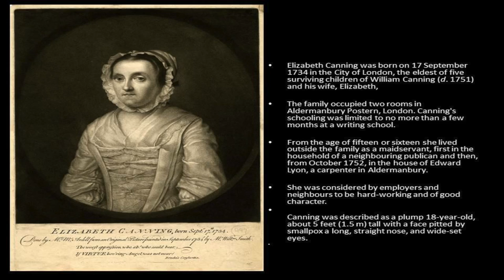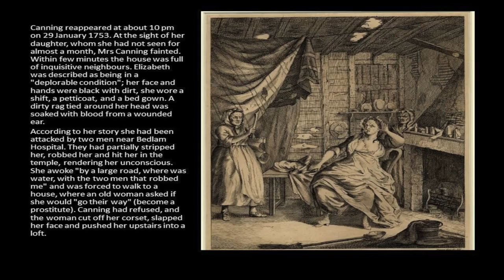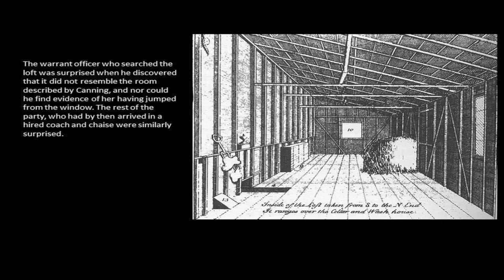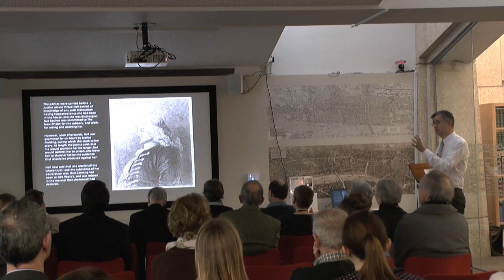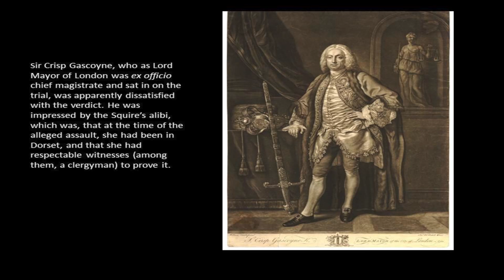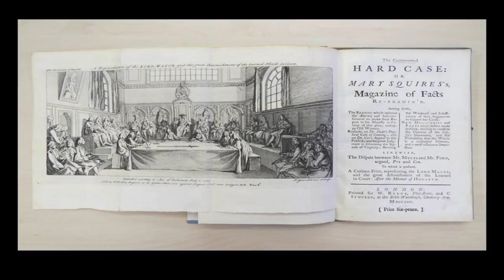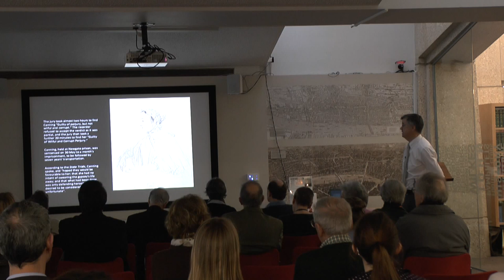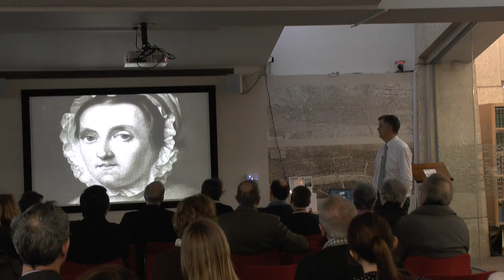The unsolved mystery of Elizabeth Canning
Investigate the alleged abduction of a young servant girl 250 years ago; a story which divided London society at the time and has puzzled historians ever since.

Part of the 'Guildhall Chronicles', a series of free talks held in the Guildhall Library as part of English Tourism Week.